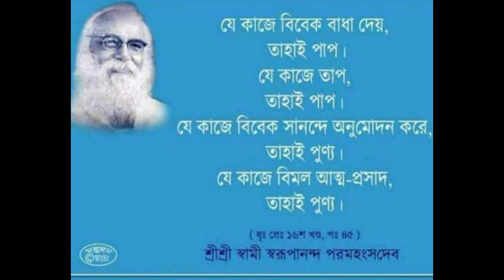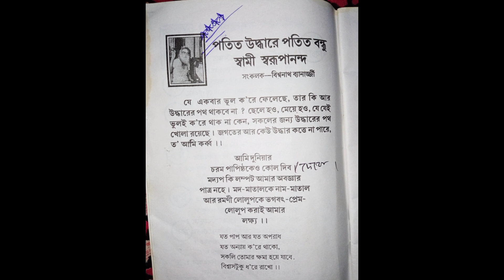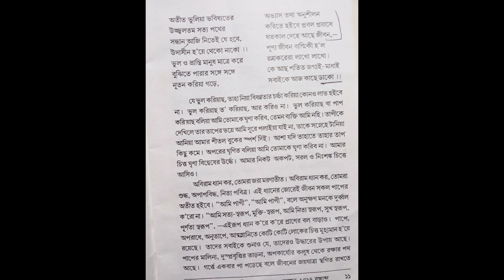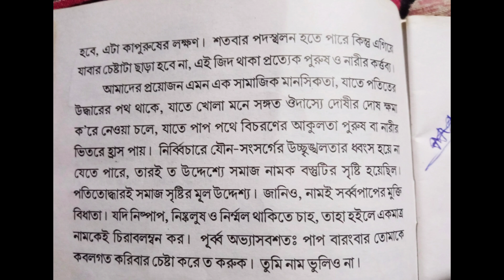পাপ থেকে উদ্ধারের পথ || Babamoni best motivational bani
Babamoni Bani

Hari om kirtan

Babamoni song